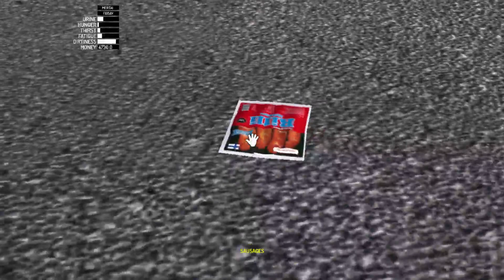My summer car Episode 7 (fail)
I was here for the auto parts but too early , in this episode you can see the yellow car driver act differently when you are dirty, and the store guy singing marjatta(4:20)